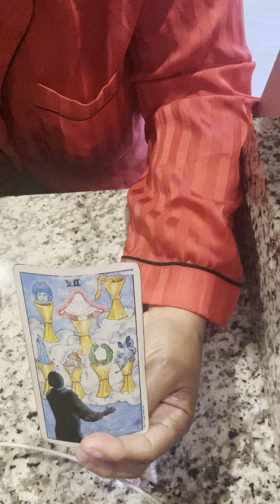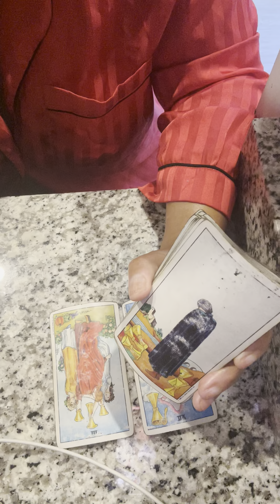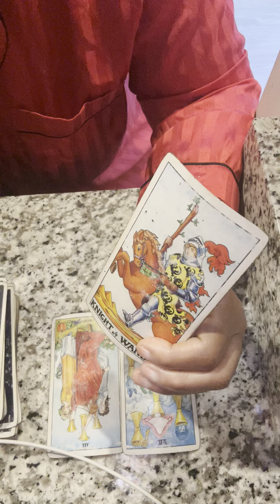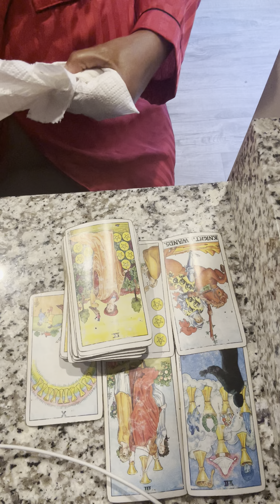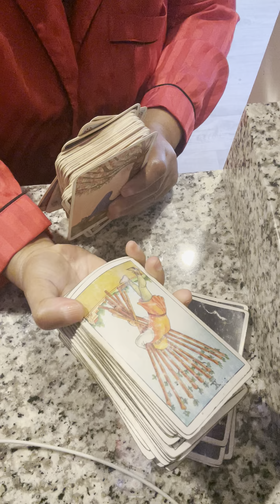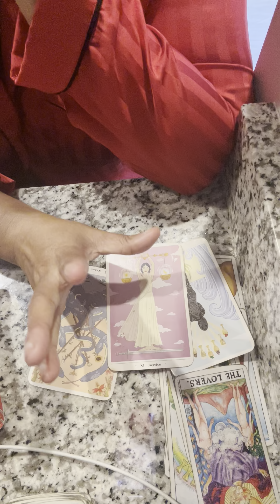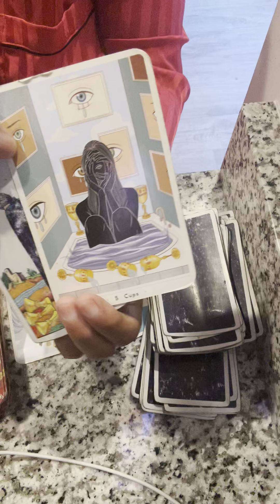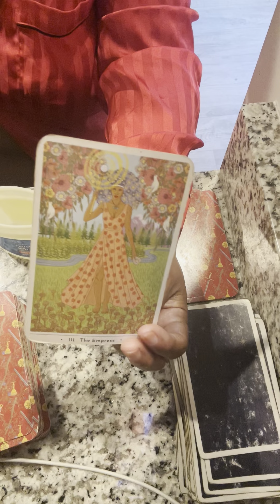1️⃣ROMANCE & FINANCE🔥MONEY 💰💸AND LOVE ❤️THE CONNECTION? U could b( A USER/OPPORTUNIST? could be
18+ADULT MATERIAL LANGUAGE
ENTERTAINMENT PURPOSES ONLY
ONLY TAKE WHAT RESONATES